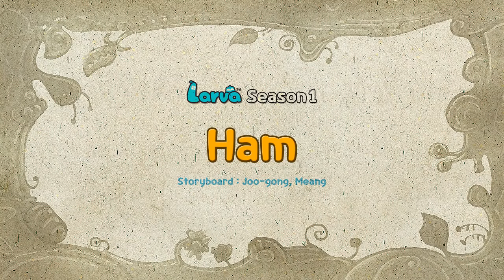LARVA - LARVA AND THE SPAGHETTI | Videos For Kids | Kids TV Shows Full Episodes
A long piece of spaghetti falls into the drain. A tug of war ignites between Red and Yellow.

The ice cream is thrown on the drain grill. Red and Yellow battle over melted drips.

Red wakes up to find a strangely looking plant. As soon as he turns around after examining it, the plant swallows him. What will happen to Yellow closing in upon this insect-eating plant?

A beautiful goldfish in a plastic bag is in the sewer. The bag starts to leak! Can Red and Yellow save the poor fish?

A stinking fly flies into the sewer. It smells so bad that everything it reaches goes dead. How will Red and Yellow kick the fly out?

🐌 THE CHARACTERS 🐌
💛 Yellow 💛